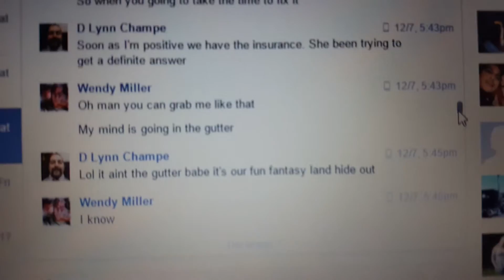Cheating wife.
Her name is Wendy L Miller before me it was Wendy L Bejarano and her maiden name was Wendy L Painter